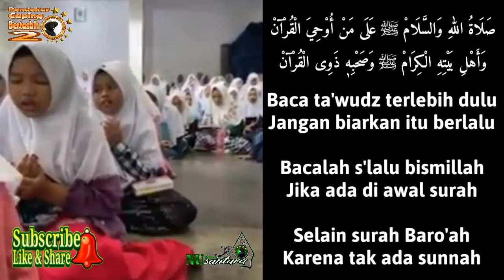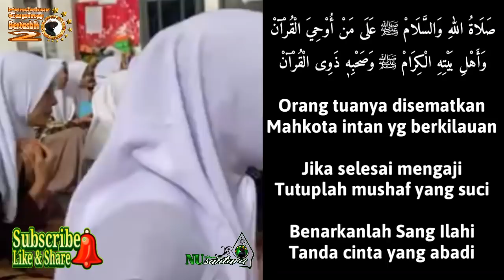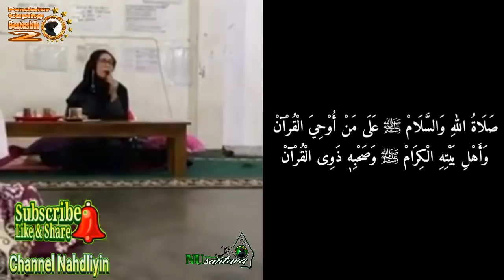Sholawat Qur’aniyah Santri Putri PP. Al-Baqoroh Lirboyo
Anak-anakku ingin boyong ke Lirboyo, semoga Allah meridhoi dan mengizinkan keinginan mereka.
Amin ya Allah ...